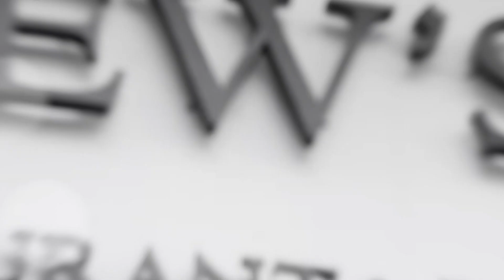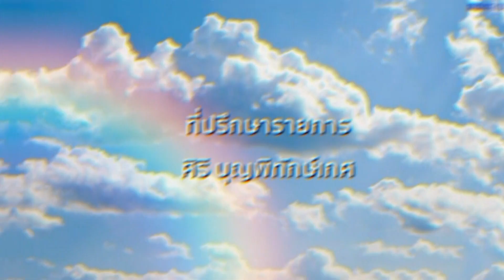คุยยกบ้าน | โบวี่ - อัฐมา ชีวนิชพันธ์ | ผู้ช่วยบูม&น้องหมูทะ | วันอาทิตย์ที่ (24 ม.ค.2564) 3/3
คุยยกบ้าน​ นางร้ายสุดเซ็กซี่​ โบวี่อัฐมา​ บ้านหรูหลังงาม​ ราคา47ล้านบาท​ ผู้ช่วยคนรู้ใจ​ บูม​ น้องหมูทะ​ เทยกะทะ​ วันอาทิตย์นี้​ #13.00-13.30น. ทางอมรินทร์ทีวีHD34​
ออกอากาศวันอาทิตย์ที่ 24 ม.ค.2564